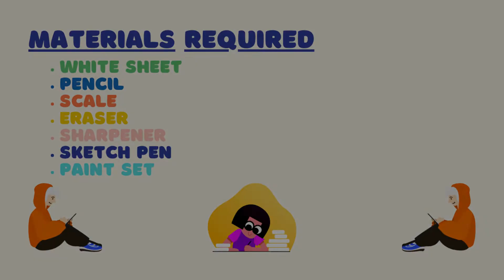How to draw Cat || Cat drawing for beginner’s || schoolx360